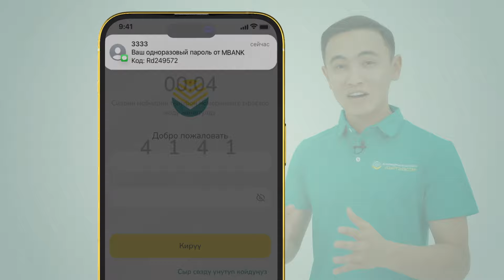MBANKтын сырсөзүн унутуп калсаңыз, эмне кылуу керек?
Сырсөзүңүздү калыбына келтирүү жөнүндө карусельде инструкцияны көрүңүз. 👉🏼

🔹 MBANKтын негизги экранында "Забыли пароль?";
🔹 Андан кийин, сырсөздү калыбына келтирүү бөлүмүндө MBANK туташкан телефон номерин жазыңыз;
🔹 Убактылуу сырсөз SMS аркылуу мобилдик номериңизге жөнөтүлөт;
🔹 MBANKка кирүү үчүн убактылуу сырсөздү колдонуңуз, андан кийин сырсөздү жаңысына алмаштырыңыз.

Бүттү! Сырсөзүңүздү унутпаңыз жана бул инструкцияны өзүңүзгө сактап алыңыз! 😉
Что делать, если вы забыли пароль от своего MBANK?

Делимся с вами инструкцией, как быстро восстановить пароль ▶️

🔹 На главном экране MBANK нажмите «Забыли пароль?»;
🔹 Далее в окне восстановления пароля, введите номер телефона, к которому был подключен MBANK;
🔹 Временный пароль будет отправлен посредством SMS-сообщения, вам на номер мобильного;
🔹 Воспользуйтесь временным паролем для входа в MBANK и далее смените пароль на новый.

Всё! Не забывайте свой пароль и на всякий случай сохраните себе эту инструкцию! 😉